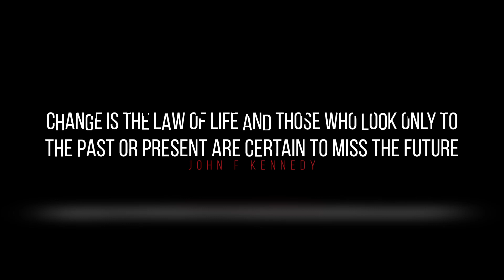Best of Video Awards: Glad to be a REALTOR Category: Winner: Brian Salem